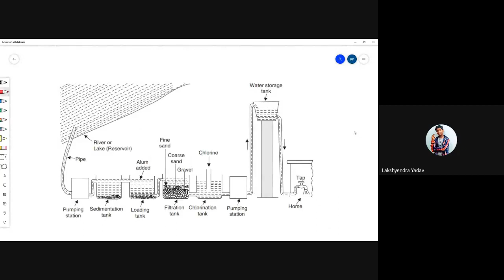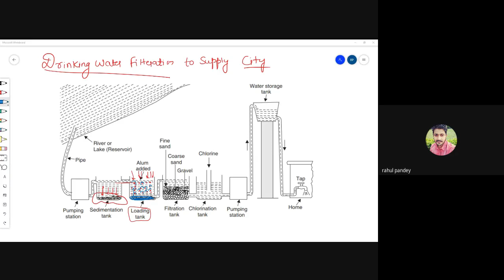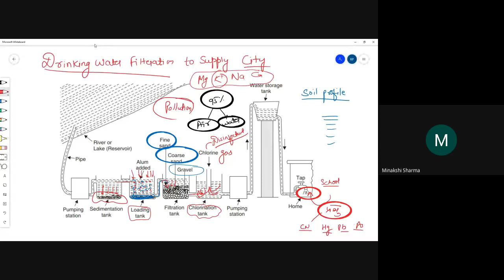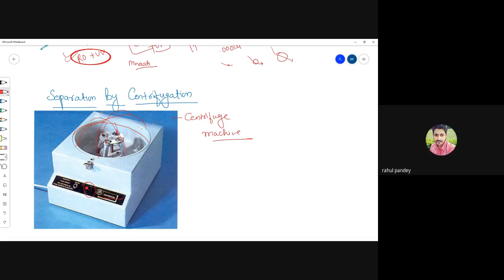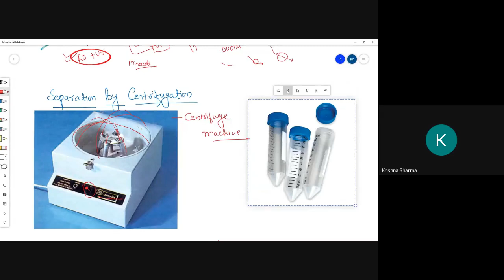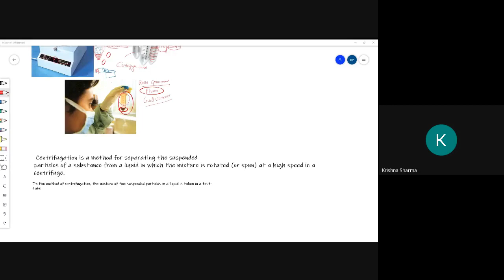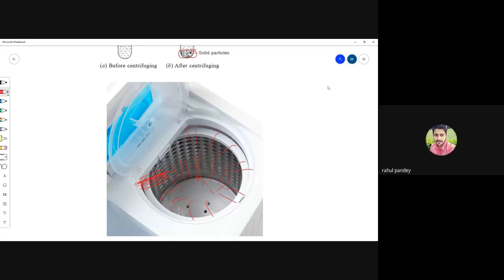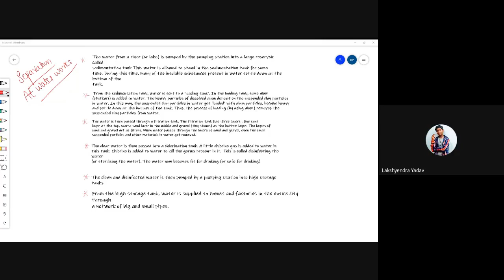cwj mwak rcz 2020 07 16 at 06 14 GMT 7